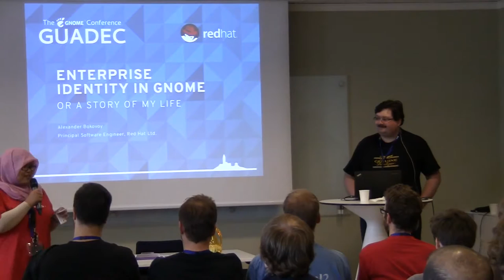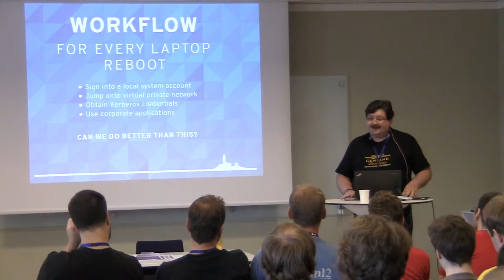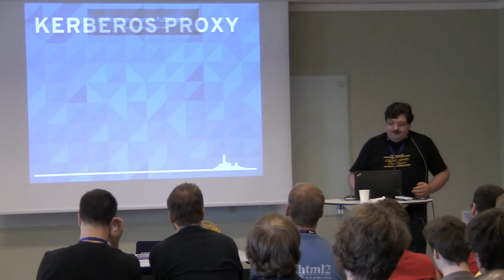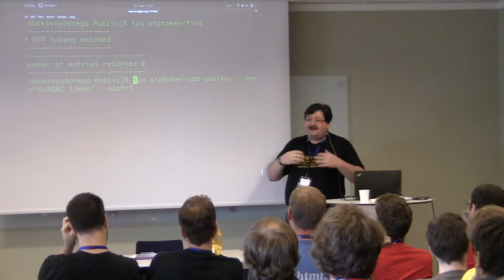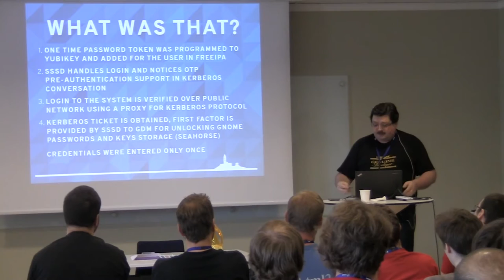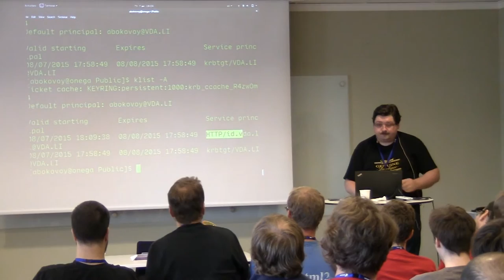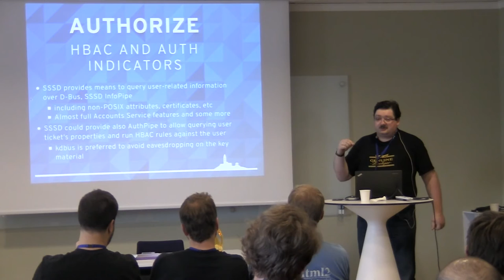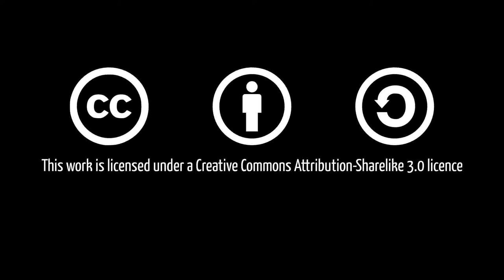Enterprise Identity in GNOME with Alexander Bokovoy